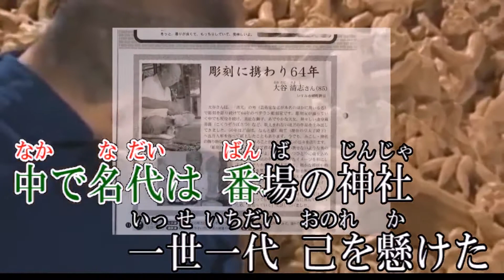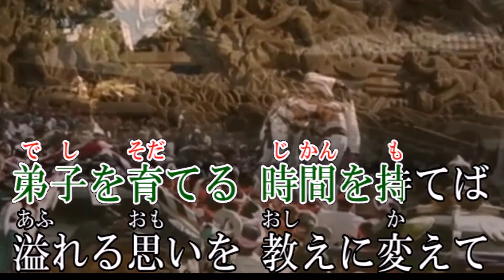オリジナル演歌【上総の匠・清光】唄：初音ミク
作詞：橋永　勇　作編曲：市川　龍之介